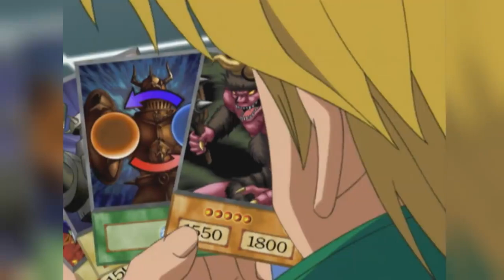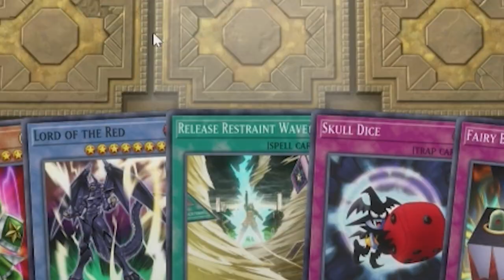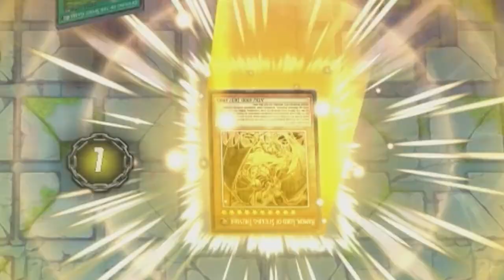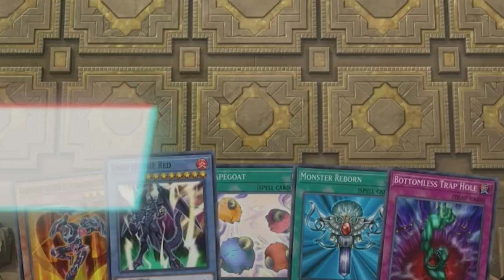I Used Joey Wheeler's Deck Online and It Was Terrible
I ran Joey Wheeler's Deck and man... I hated it

PSN: tjayerrday
XBOX GT: tjayerrday